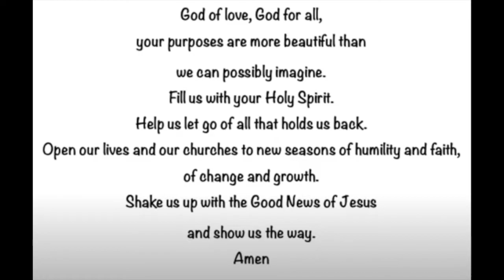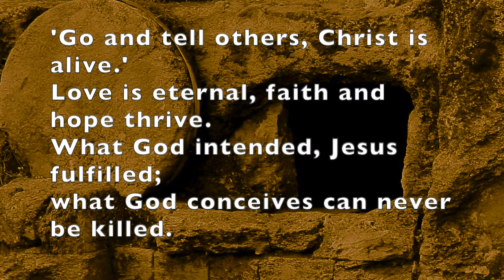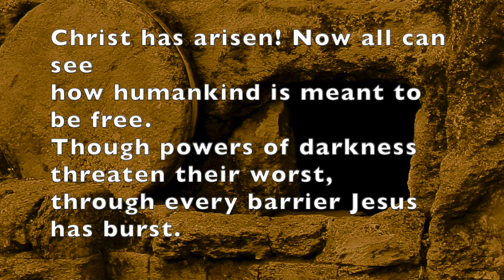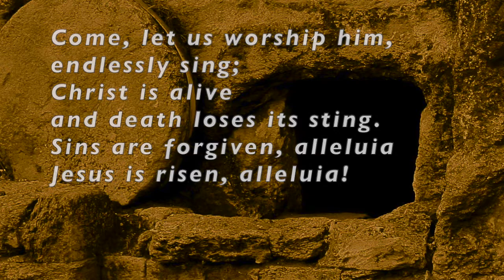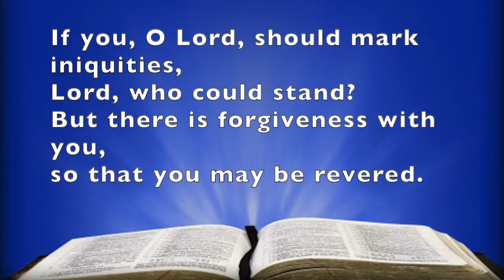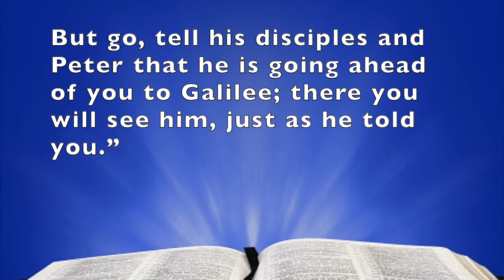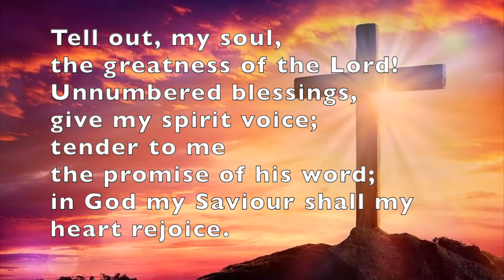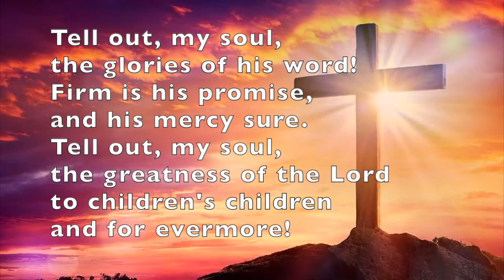Methodists at Service Together - MMAST - 27th June 2021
Methodists at Service Together for Sunday 27th June 2021.
The last Sunday of Bible Month, continuing our exploration of Mark's Gospel.
The service this week is led by Rev Sean Turner, with hymns played and sung by Gareth Moore.